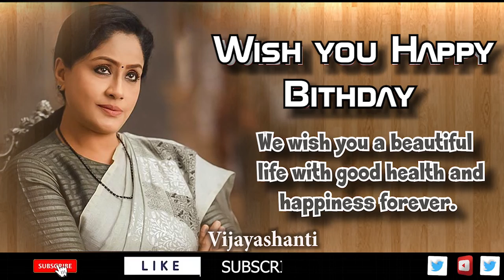Vijayashanti : Wish You Happy Birthday || TatkalNewslive